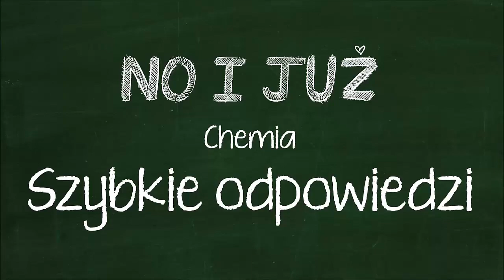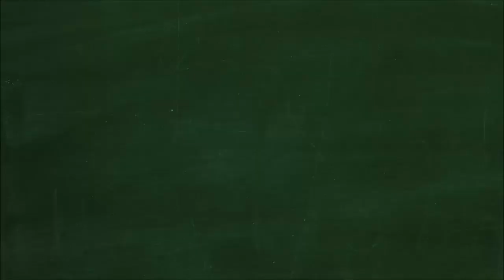Uszereguj zlewki w taki sposób aby przedstawiały prawidłowe przebieg reakcji zobojętniania Napisz...